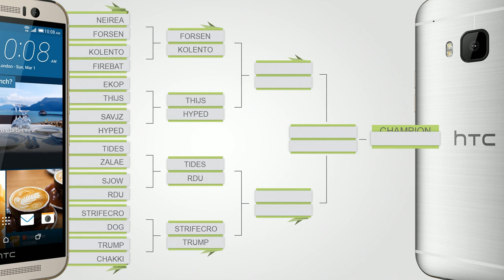Kolento vs Forsen | Quarterfinal | HTC Invitational